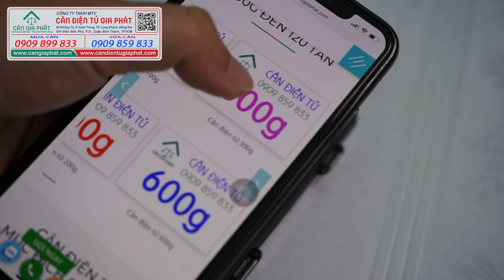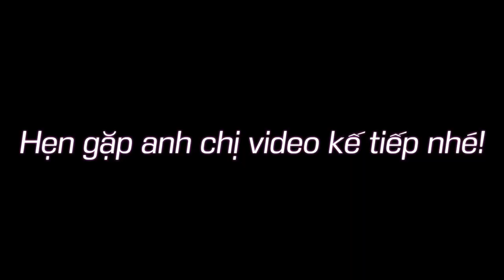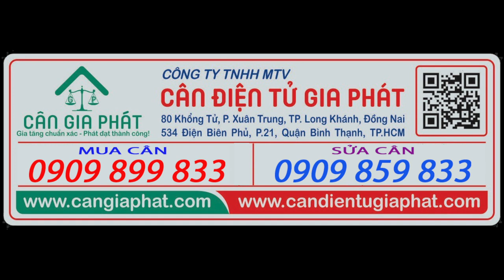Cân mủ cao su | cân điện tử cân độ mủ cao su | cân điện tử cân mủ cao su Notebook 1108-2 300g 500g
Cân mủ cao su | cân điện tử cân độ mủ cao su | cân điện tử cân mủ cao su Notebook 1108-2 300g 500g độ chính xác 0.01g
Cân Điện Tử Gia Phát, hotline mua cân mủ cao su - 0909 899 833 và 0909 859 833
Anh chị đang cần mua cân điện tử cân mủ cao su, cân điện tử cân đo độ mủ cao su, hay cần sửa cân điện tử cân mủ cao su, hãy gọi nhanh đến Cân Điện Tử Gia Phát, sẽ giao cân nhanh nhất với giá tốt nhất.